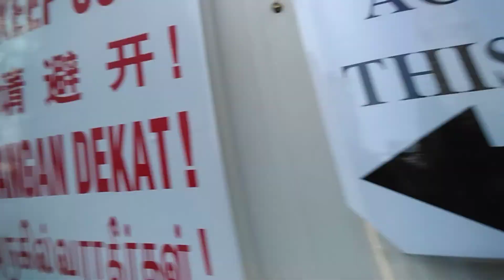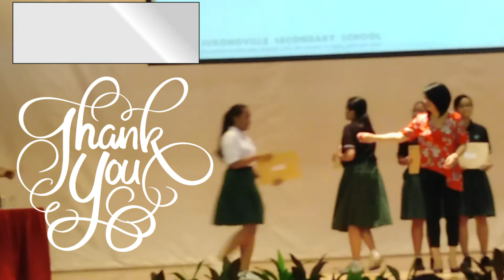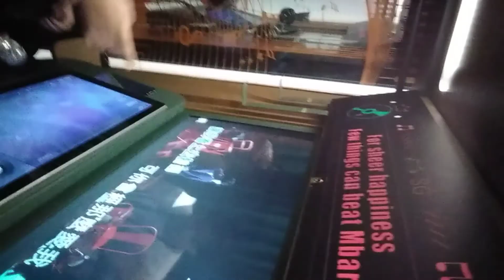Random Vlogs-Ep#1_(4days Long Holiday Budget Friendly Escapades)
Random vlogs